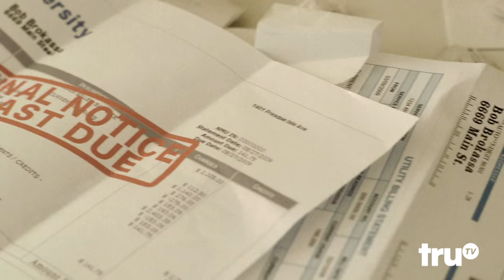Hack My Life - Broke Ass Bob's Guide to Spa Day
Relieve your stress for less with an at-home spa day.

Welcome to the weekly half hour show that provides a comedic spin on the never-ending supply of everyday life hacks. Hosted by Kevin Pereira and Brooke Van Poppelen, this series demonstrates how to incorporate eye popping shortcuts guaranteed to save today's busy adults a lot of time, effort and money. From learning how to open a bottle of wine with your shoe, to finding out the multiple uses for a toilet paper roll, there is never a shortage of hacks to discover. Viewers beware: your lives will never be the same.